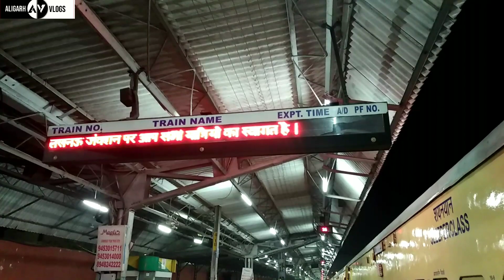Aligarh to Lucknow by Train || Aligarh to Lucknow Vlog || Indian Railways || Aligarh Vlogs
Love uhhh
Bye🤗,,,,,,